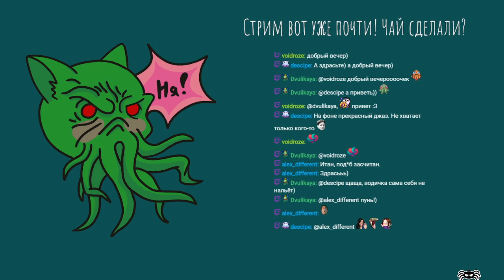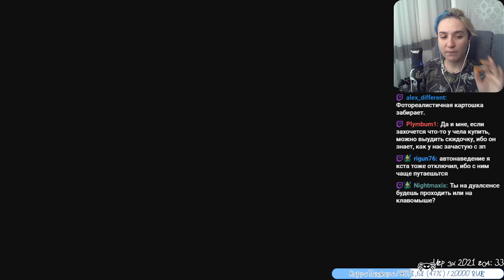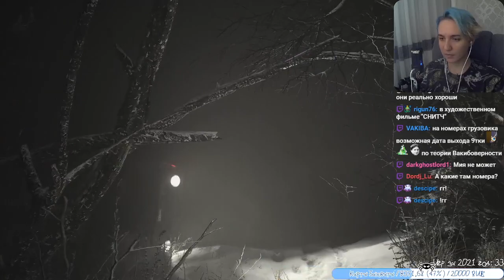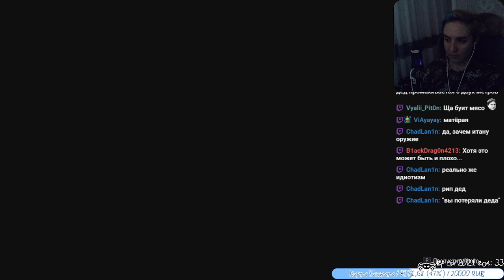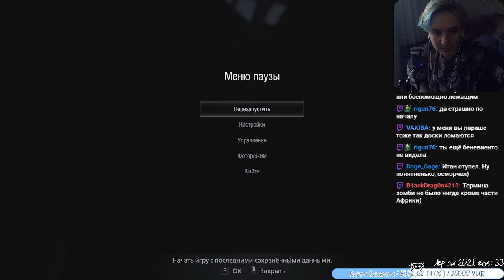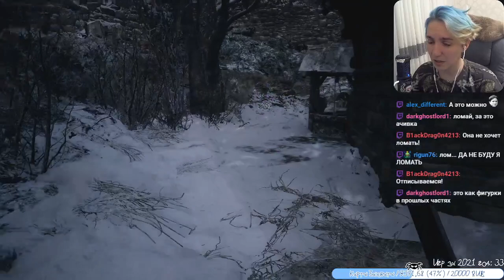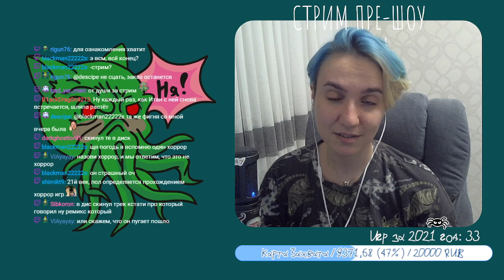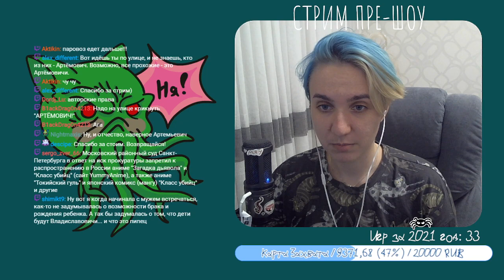[1] Resident Evil 8: Village | ИИИИИТААААААААН